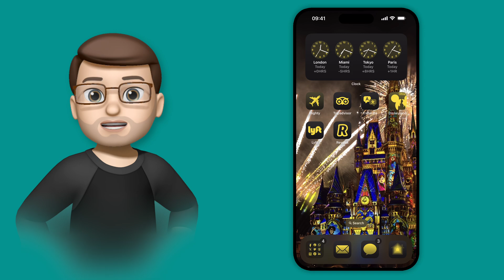How to Create Gaps Between App Icons on iOS 18 for a Clean Layout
Learn how to customise your iPhone’s home screen with iOS 18’s new freeform icon placement feature! No longer restricted to a top-left grid, you can now position your app icons anywhere on your screen, leaving gaps and creating unique layouts. In this video, I’ll show you how to move icons, pin them in place, and customise your home screen to match your style. Watch now to explore this fun new feature and make your iPhone layout truly yours!